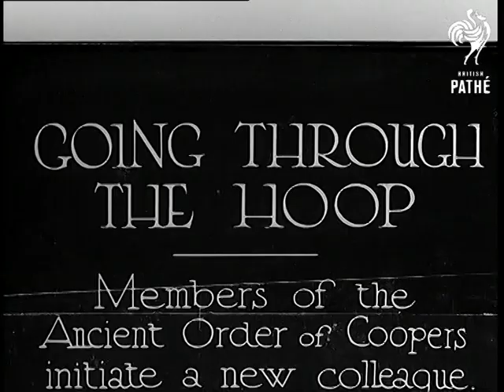Princess Alice At Tewkesbury (1934)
Full title reads: "PRINCESS ALICE AT TEWKESBURY - H.R.H. lays foundation stone of new Hospital."

Tewkesbury, Gloucestershire (West Country).

Princess Alice, Countess of Athlone being greeted at her arrival at Tewkesbury to lay a foundation stone for new hospital. Crowds gathered for the ceremony. Princess Alice laying the stone. Stone being lowered and princess taps it at all four corners. Crowd cheer.

Countess of Athlone lays foundation stone at Tewkesbury.

Note: Film is severely damaged - extremely poor quality.
 FILM ID:799.28